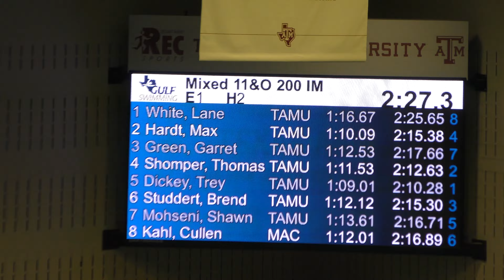2024 Aggieland Invite: Mixed 200 IM Heat 2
Lane 1: Lane White
Lane 2: Max Hardt
Lane 3: Garret Green
Lane 4: Thomas Shomper
Lane 5: Trey Dickey
Lane 6: Brendan Studdert
Lane 7: Shawn Mohseni